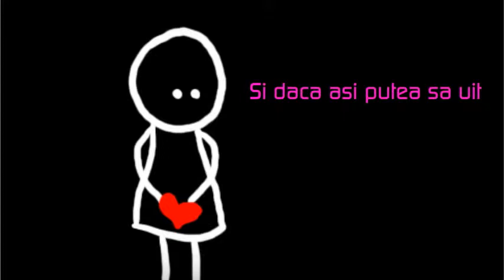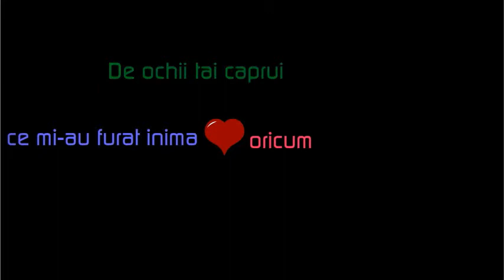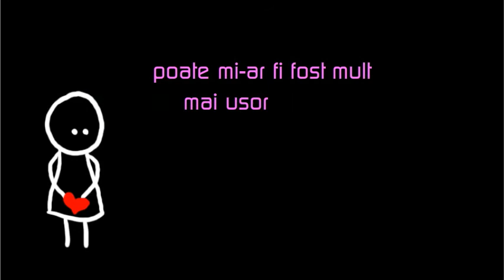Portyk - Sa uit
Karaoke :)-- Created using PowToon -- Free sign up . Make your own animated videos and animated presentations for free.  PowToon is a free tool that allows you to develop cool animated clips and animated presentations for your website, office meeting, sales pitch, nonprofit fundraiser, product launch, video resume, or anything else you could use an animated explainer video. PowToon's animation templates help you create animated presentations and animated explainer videos from scratch.  Anyone can produce awesome animations quickly with PowToon, without the cost or hassle other professional animation services require.